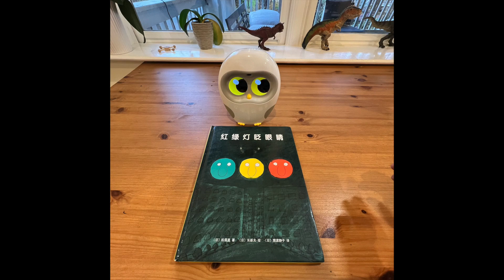Luka® Reads Mandarin Chinese: The Traffic Lights Blink《红绿灯眨眼睛》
If you have a child who is obssessed with vehicles and traffice lights, do not miss this adorable book: The Traffic Lights Blink 红绿灯眨眼睛 (hóng lǜ dēng zhǎ yǎn jīng) . During the very busy rush hour, the traffice lights are broken! Oh, No! What mess can that cause?!